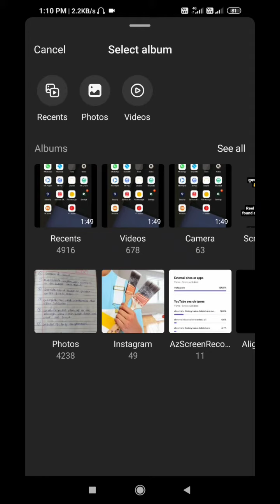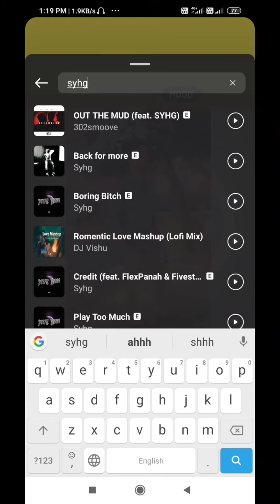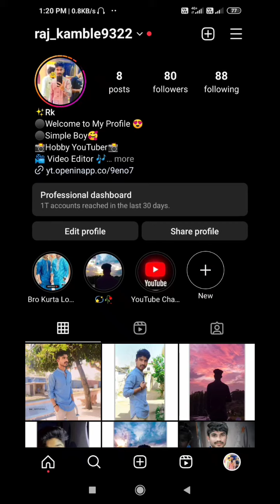Instagram story photo pe song kaise lagaye | Instagram story pe song kaise dale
Instagram story 15 second se jayada kaise lgaye? Instagram story per pura gaana kaise lgaye||

Instagram Story Me Photo Ke Sath Music Lyrics Kaise Lagaye | How To Add Song Lyrics In Insta Story

instagram story photo per song kaise lagaen
how to add music lyrics in instagram story

Queries Solved:
instagram story video me song kaise dale
instagram story music
instagram me story ke sath song kaise dale
instagram story

instagram story me lyrics kaise banaye
instagram story par song lyrics kaise lagaye
instagram me story me photo ke sath music kaise lagaye lyrics ke sath
insta story me photo ke sath gana aur lyrics kaise dale
insta story me song kaise dale
how to add song lyrics on photo in instagram story
how to put lyrics on a photo in instagram story
how to add music with lyrics in instagram story
instagram story par photo ke piche song kaise lagaye